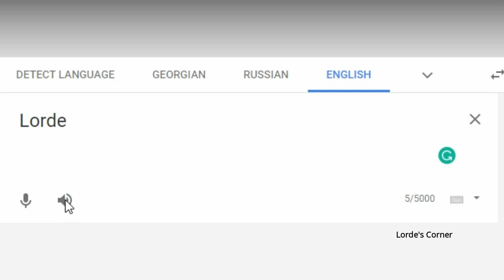lordè du louvre